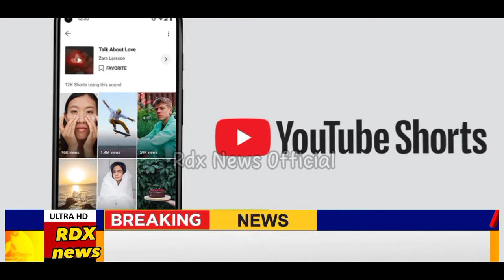Pakistani people watch most on YouTube in 2022? List Released